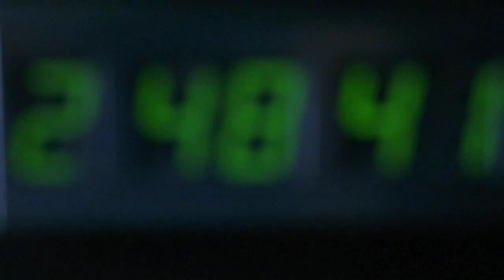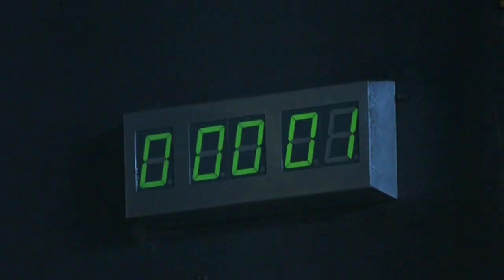Resident Evil: Alice's nightmare.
My personal tribute to the film. Music by Marilyn Manson.